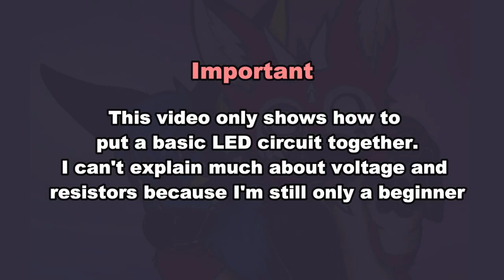How Fo Make A Simple LED Light Circiut For Fursuits & Cosplay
How to put a basic LED circuit together.
I can't explain much about voltage and resistors because I'm still only a beginner, but check this instead

Materials used:

- Battery box
- Wire, 2 colors
- Tin
- Shrink tube

Tools:

- Soldering iron
- Glue gun

Q and A:

A

Q: Where do you get your fleece?